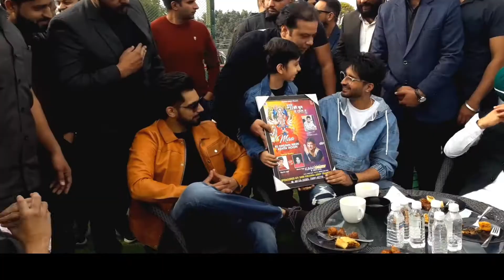Sonam Gupta Bewafa? .........ਜੱਸੀ ਗਿੱਲ ਅਤੇ ਬੱਬਲ ਰਾਏ ਨੇ ਫੈਨ ਖੁਸ਼ ਕੀਤੇ